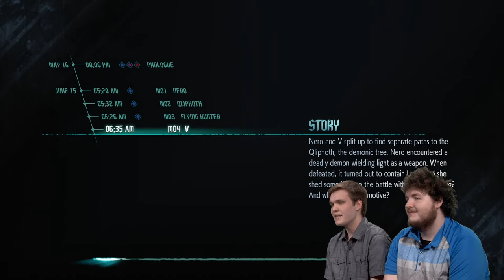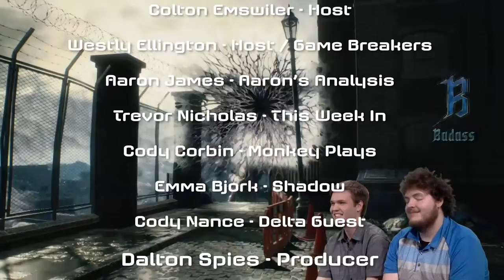Gentoo Week 7 Spring 19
On this week's episode of Gentoo, Cody tries out PUBG, Trevor talks Battlefield 5 again, and Dalton takes a look at the new Devil May Cry 5 on Project Delta.